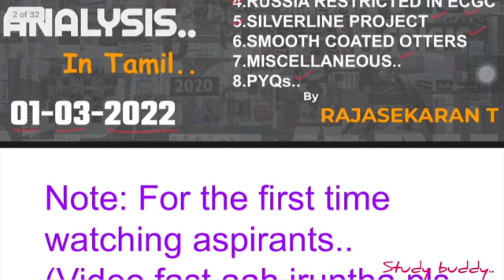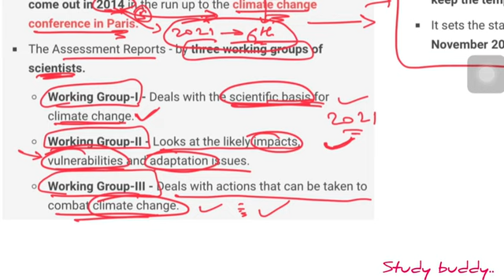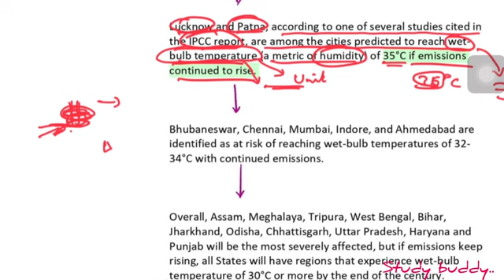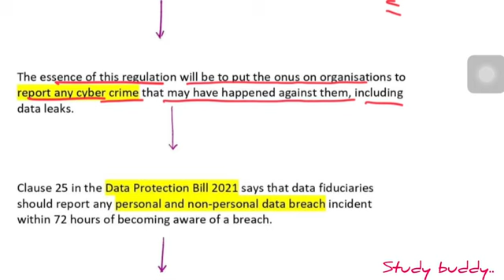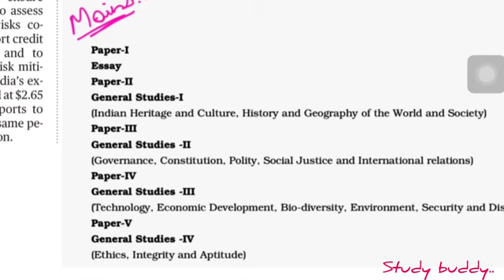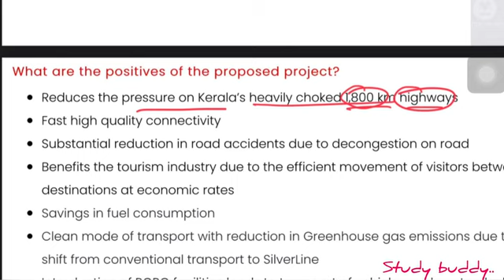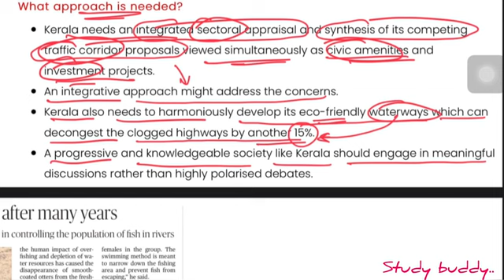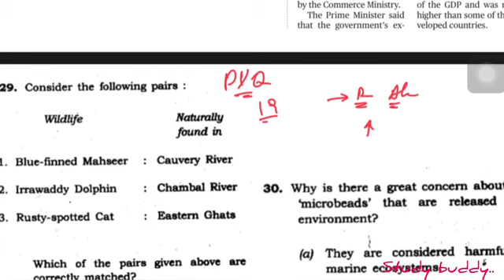Daily Hindu Analysis | March 01,2022 | Study Buddy (Since 2018) | UPSC | TNPSC | In Tamil